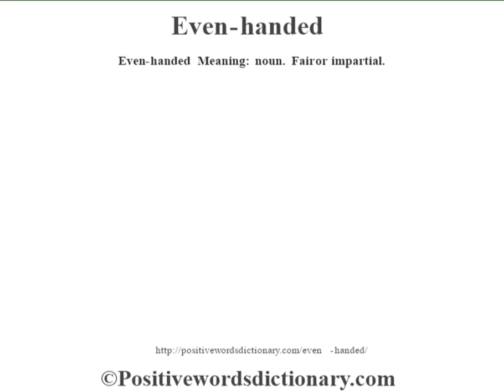Even-handed definition | Even-handed meaning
Even-handed definition. Find out the meaning of Even-handed and the meaning of many other positive words at positivewordsdictionary.com